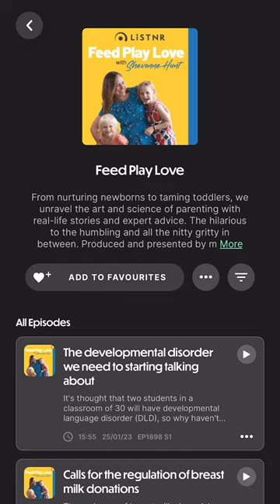'Why is my Baby Crying' - LIVE event - Mother Doctor Nurse Ep 3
Why is my baby crying?

It's a question many of us have asked ourselves, many times! The good news? There are signs to look out for that can help you to figure out why.

Episode 3 of 'Mother Doctor Nurse' will answer your questions on 'why is my baby crying?', LIVE!

Join us for this special live-streamed event on Thursday, February 16 at 1.30 pm, on our Facebook or Youtube channel.

You can also drop your questions below if you can't make it to the live stream (or if you just prefer to comment here)
If you do miss the event, fear not! It will be available to watch on our page at any time after - and of course to listen to at any time on the 'Feed, Play, Love' podcast, from February 20.

Don't forget to tune in to listen to episode 2 'common illnesses in children' which drops on Monday, February 13!